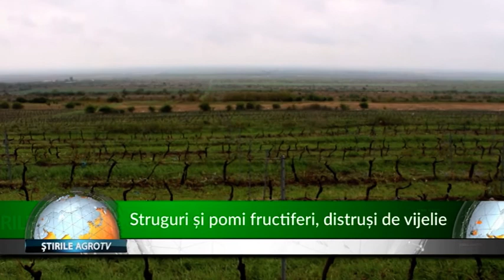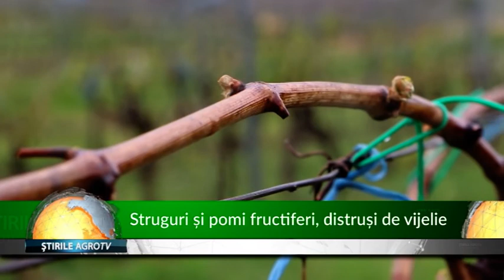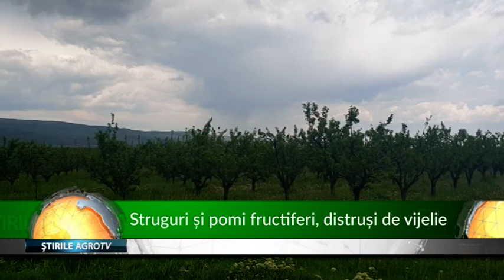Struguri și pomi fructiferi , distruși de vijelie 06 05 2019